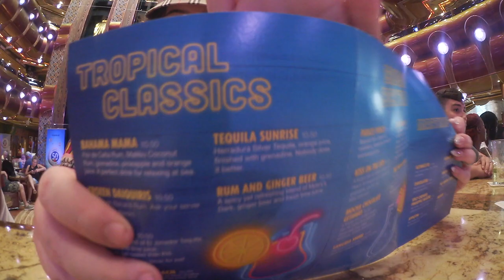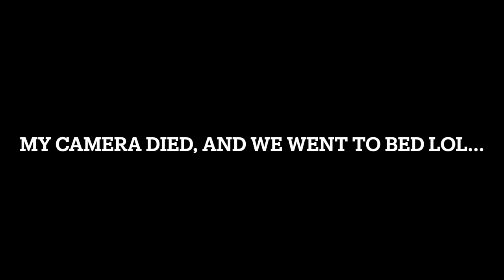Cruising With a HURRICANE Approaching... YIKES! Carnival Freedom Day 3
ABOUT ME: I am a transgender woman that currently lives in Orlando Florida! I share my life through vlogs, beauty videos!

Vlogs: Sony a5100
Editing: iMovie